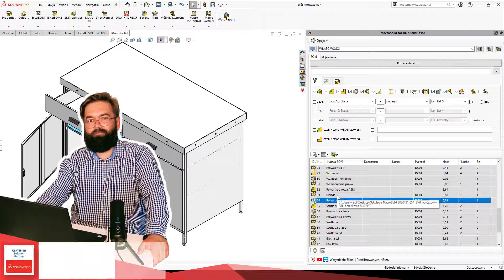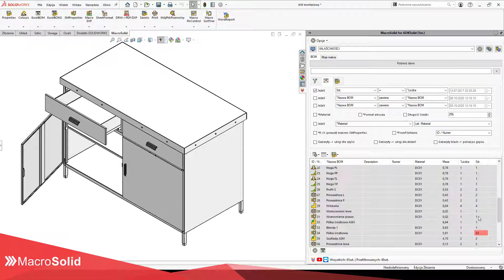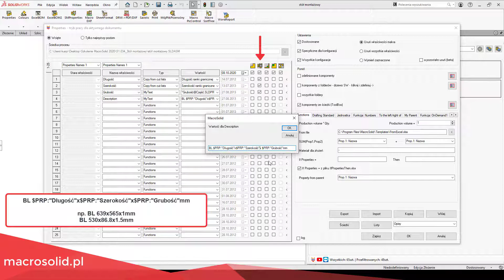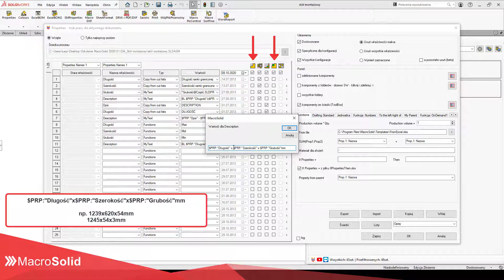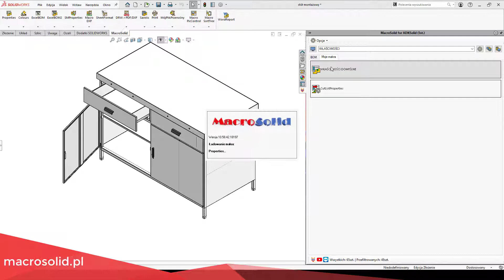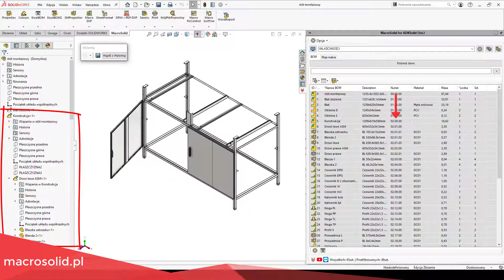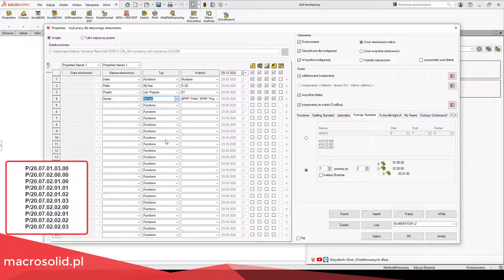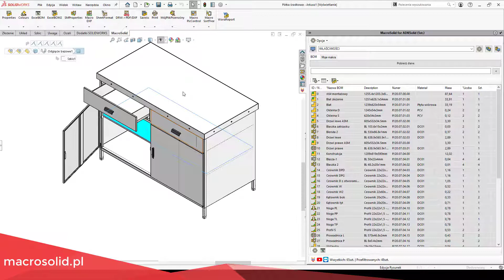Makro Properties - Description, Numerator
W filmiku pokazano jak możesz wykorzystać MacroSolid do weryfikacji właściwości w SOLIDWORKS. Skonfigurowano i zademonstrowano działanie makra Properties w zakresie generowania opisów oraz numerów.